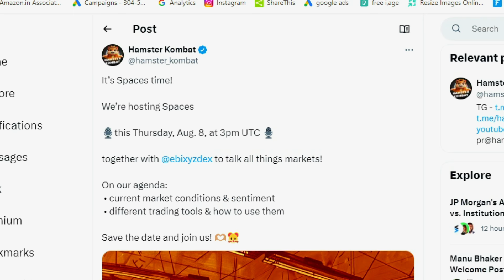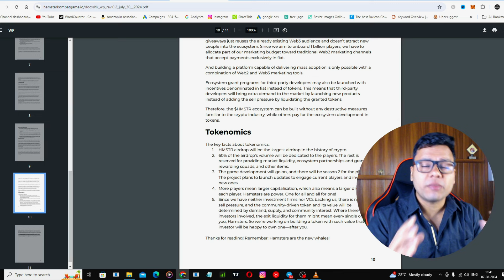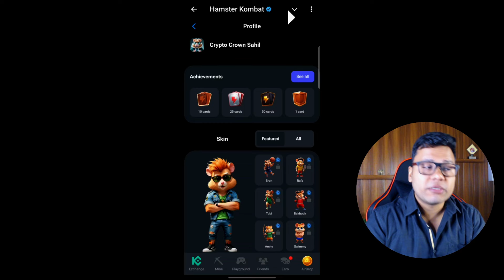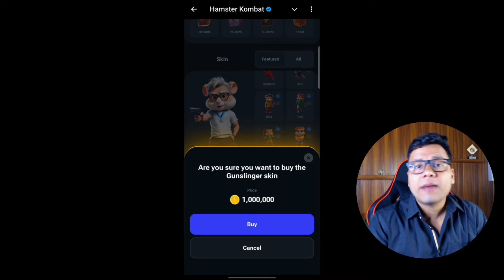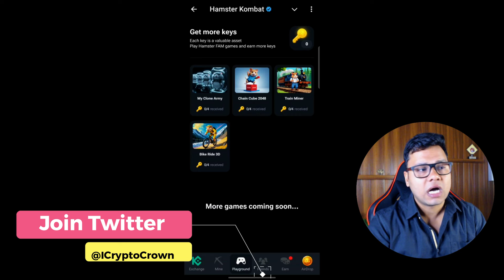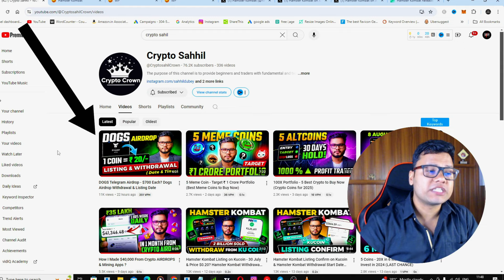Hamster Kombat LISTING - 1M PPH = $700? Hamster Kombat Withdrawal on 60% Airdrop